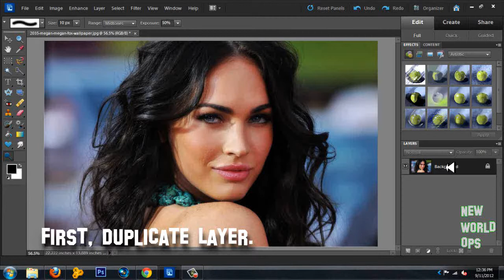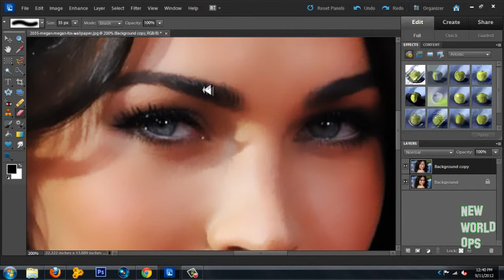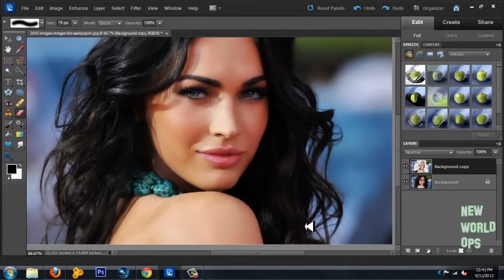Adobe CC Smooth Skin Tutorial - Beginners Tutorial link in description